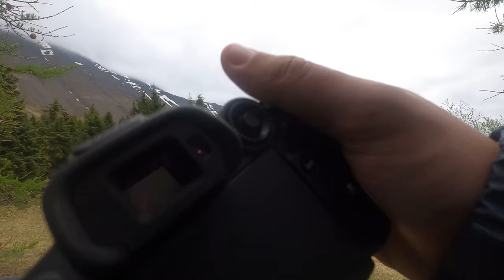Photography and hiking in Northern Iceland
The other day I went on a short hike and ran across many Redwings and a few Rock ptarmigan.